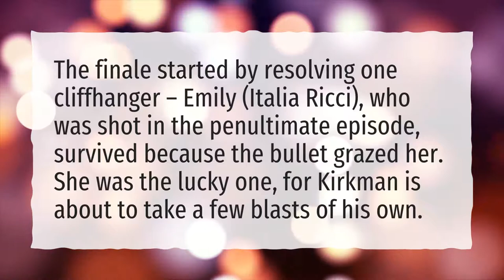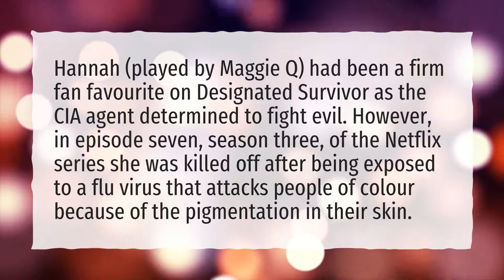Is Hannah Wells really dead?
More About Designated Survivor Season 4 • Is Hannah Wells really dead?